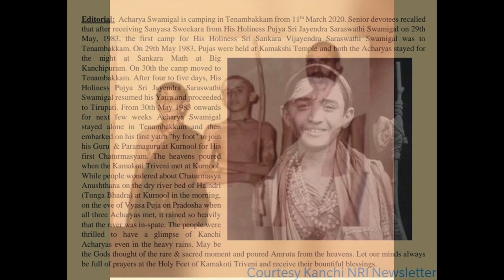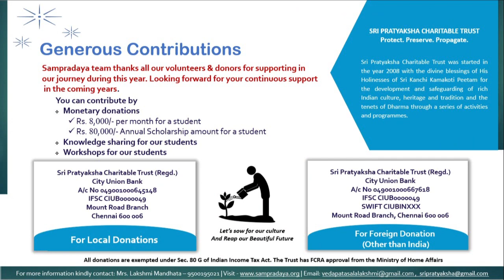VandanamideMaVandanamu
our dedication to Swamyji Shri Shankara Vijayendra Saraswati Swamyji  of Shri Kanchi Kamakoti Peetam.